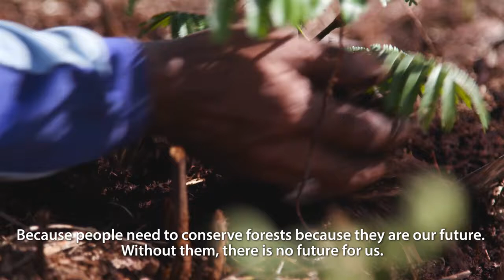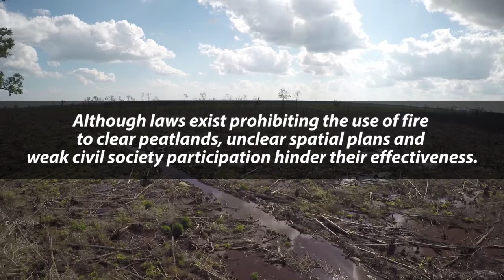Indonesia National Policy Dialogue on Fire & Haze Prevention